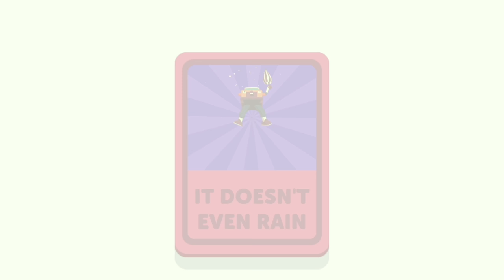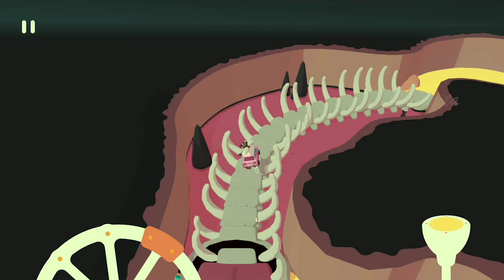What the Car? All Skull Levels Walkthrough Gameplay (Episode 1-6)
Episode 1 00:00
Episode 2 06:26
Episode 3 14:55
Episode 4 23:24
Episode 5 27:44
Episode 6 35:24

Absurdly silly adventure full of racing, laughs, and surprises. Roll, jump, fly and sneeze your way to victory!

"What the Car?" on Apple Arcade.
I use Mac mini /Apple TV 4K / DualSense Wireless Controller.